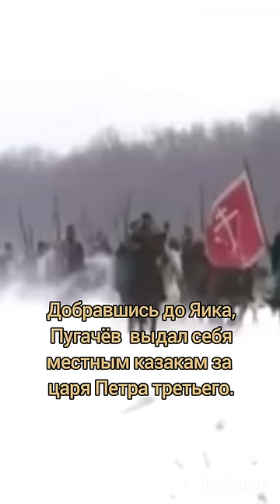Емельян Иванович Пугачёв. 5 facts. Emelyan Ivanovich Pugachev.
Пугачев родился в Зимовейской станице. Там же родились еще два знаменитых бунтаря. Первый, больше чем за сто лет до Пугачева, в 1630 году, - Степан Разин. Но Пугачев превзошел знаменитого земляка. Пугачевское восстание стало самым масштабным в истории России. Если, конечно, не считать событий 1917 года. А в 1867 тут родился Василий Денисович Генералов – революционер-народоволец. Он Был непосредственным участником подготовки покушения на императора Александра III. Всем троим смутьянам в результате их деятельности отрубили голову.